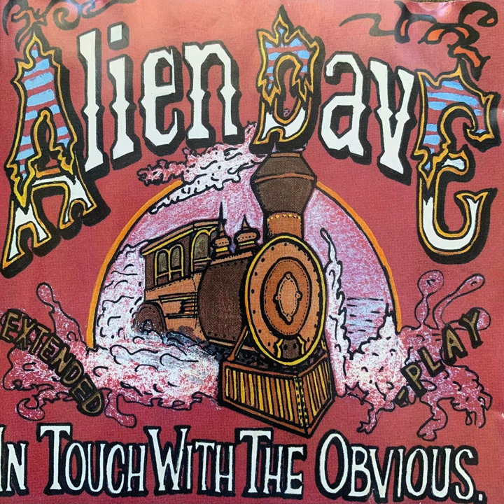Johnson Jr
Johnson Jr · Alien Dave

In Touch With The Obvious